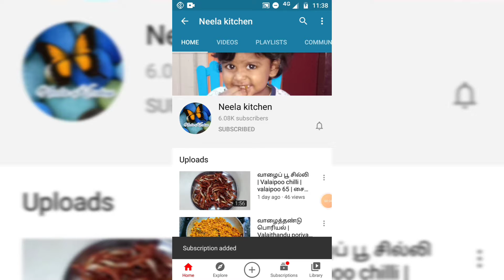எதுல செஞ்சிங்கன்னு கேப்பாங்க|easy snacks recipe in Tamil